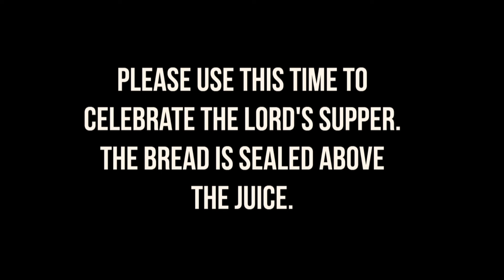Maple Avenue Christian Church (MACC) Worship Service – June 12, 2022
Share with others to share the hope of the Gospel.
Follow along with the sermon on YouVersion. Just go to Events and look for Maple Avenue Christian Church.
You can give your tithes and offerings by mail or online at:
1300 Maple Avenue, Macomb, IL 61455